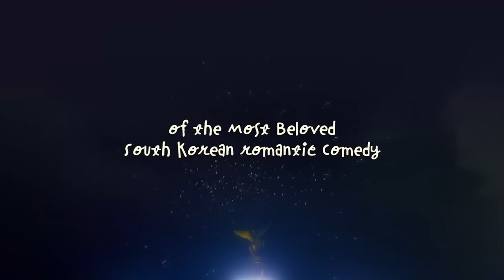Pepe Herrera VS. Toni Gonzaga | Whisper Challenge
Who will win the WhisperChallenge? Pepe Herrera or Toni Gonzaga?? 🤔

Watch the Philippine adaptation of the most beloved South Korean Romantic Comedy film, 'MY SASSY GIRL'. Starring PepeHerrera and ToniGonzaga. Directed by Fifth Solomon.

January 31 in Philippine Cinemas
February 1 in UAE Cinemas